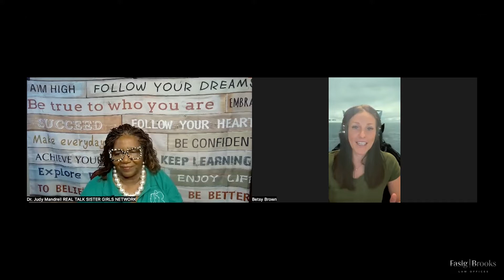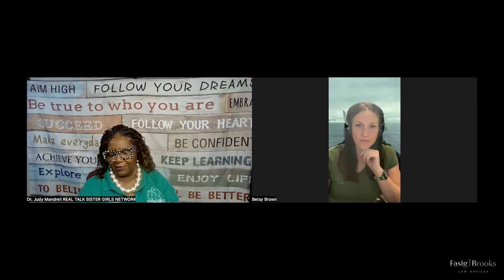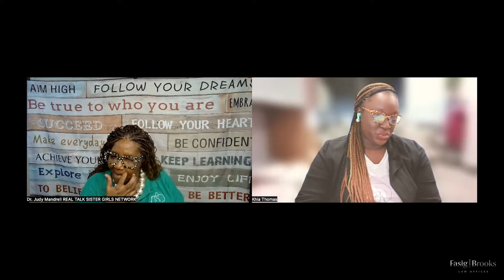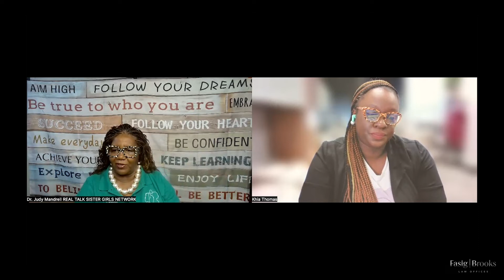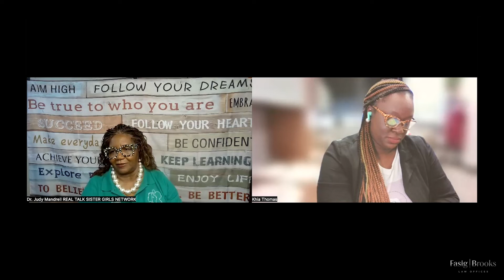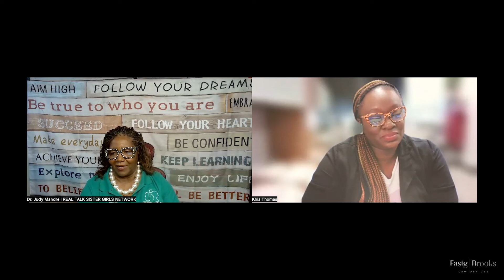Uniting Women - Dr. Judy Mandrell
Dr. Judy Mandrell, founder of the Sister Girl's Network, joins us to talk about ho we can strive to support and encourage each other.